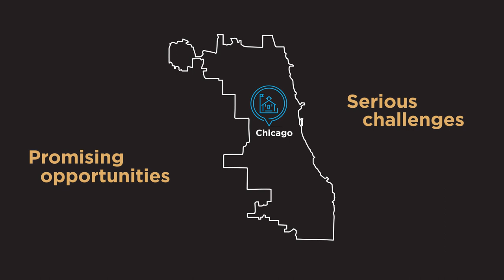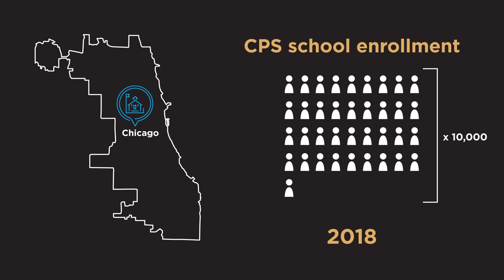Education for all? Chicago students and the future of public schools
As the race for Chicago's mayor heats up, public education will likely be a central issue. So Chalkbeat Chicago sat down the people most affected by education policy: students. We asked them what they'd like to see the next mayor do to improve schools. Here's what they said.